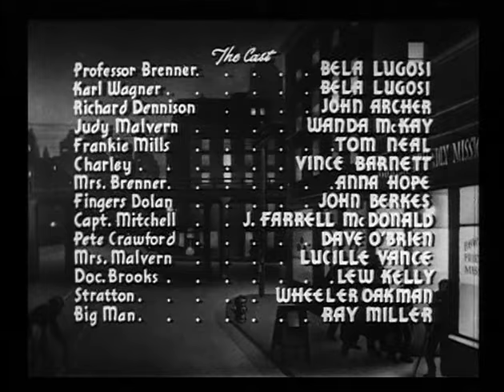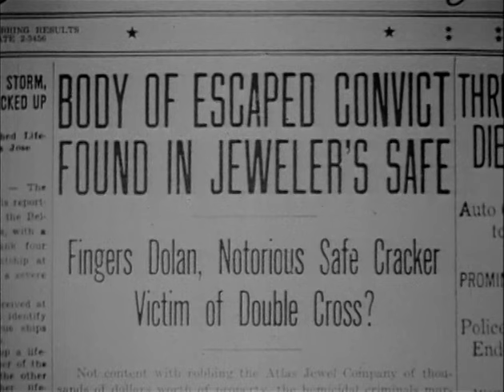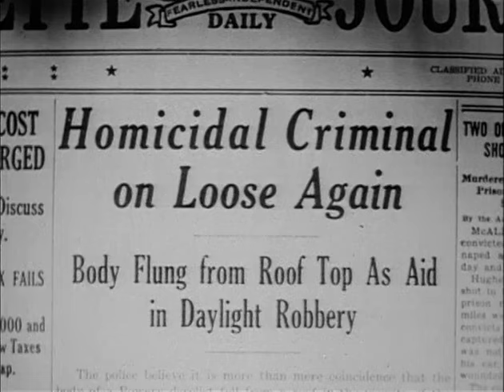Bowery at Midnight (1942) BELA LUGOSI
Stars: Bela Lugosi, John Archer, Wanda McKay

Kindly soup kitchen operator and professor of criminology Bela Lugosi uses his soup kitchen as a front for a criminal gang who commit a series of daring robberies and murders.